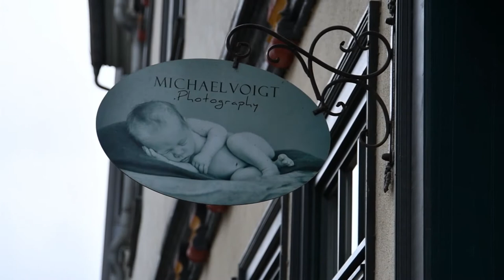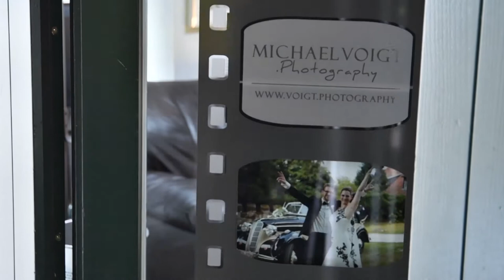Michael Voigt Natürlich & Zeitlos - Sanfte Babyfotografie in Erfurt, Weimar, Eisenach, Gotha, Jena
Liebe Freunde meiner sanften Babyfotografie. Ich dachte mir, ich lasse Euch mal hinter die Kulissen schauen und habe mit einem guten Freund ein kleines Video zu einem Babyshooting gemacht. Schaut mal und teilt es, wenn es Euch gefällt.